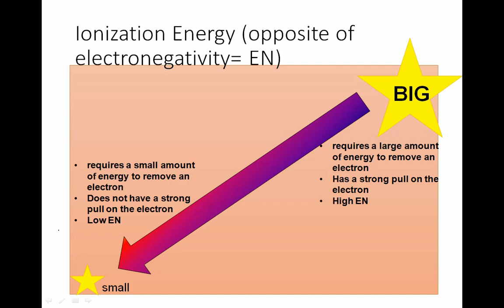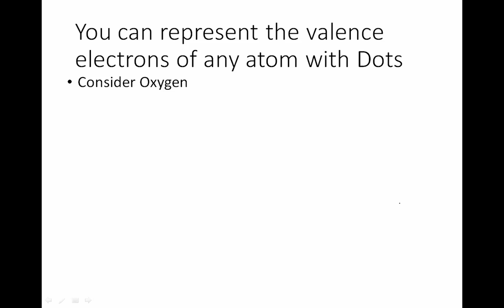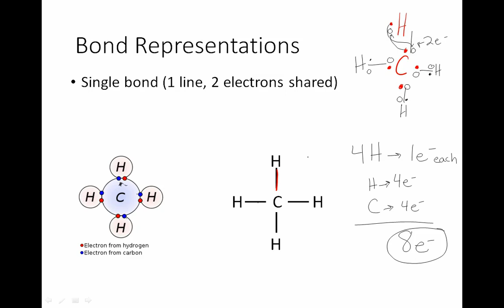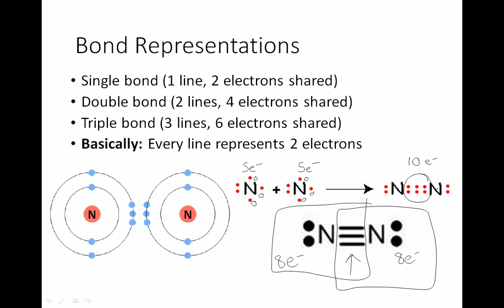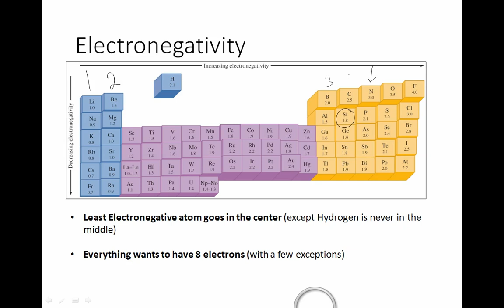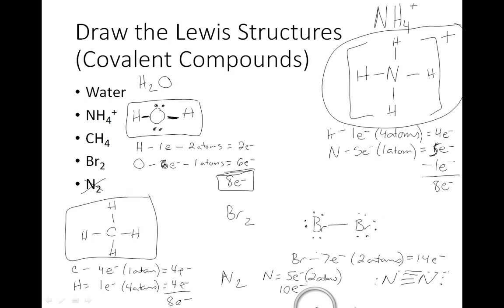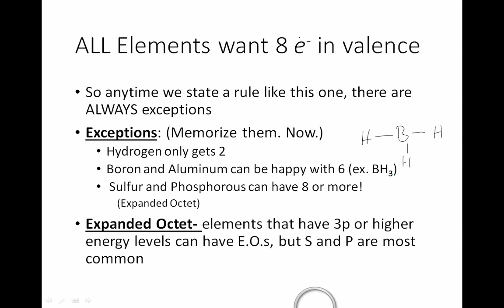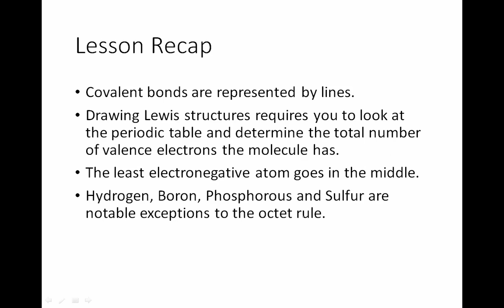Module 3: Lesson D- Covalent Lewis Structures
This lesson demonstrates how to draw Lewis structures of covalent compounds. First you start by placing the least electronegative element in the middle. Second, you draw a skeleton structure of your compound giving a single bond between each atom. Third, you must determine how many electrons are available for your compounds. Fourth, place the electrons around your central atom using double and triple bonds as needed. Fifth, check your work and make sure all atoms are happy. Exceptions to the octet rule are briefly discussed.